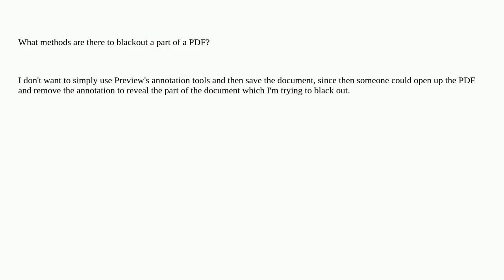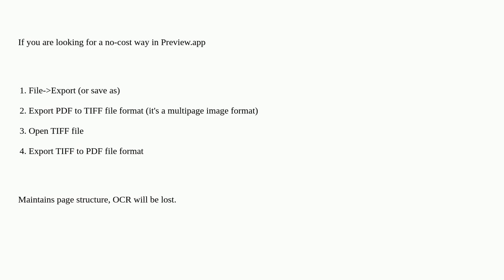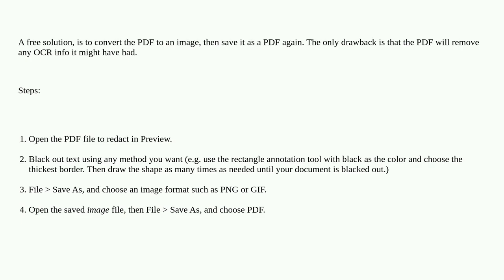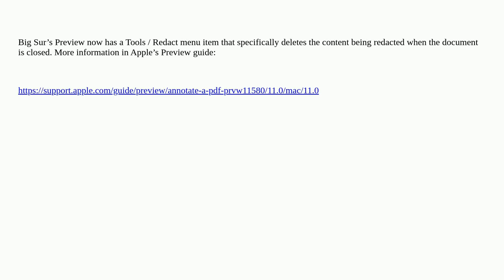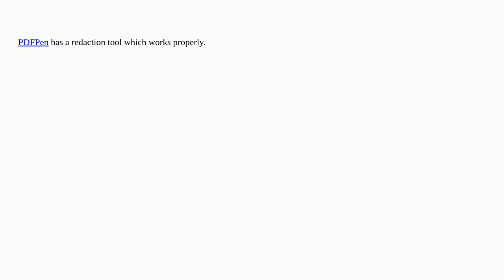Apple: Blacking out a part of a PDF, or redaction of text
Blacking out a part of a PDF, or redaction of text

A special thanks goes out to the community

  preview pdf